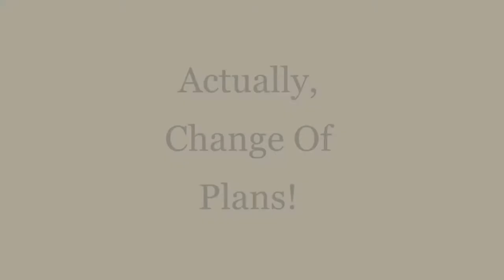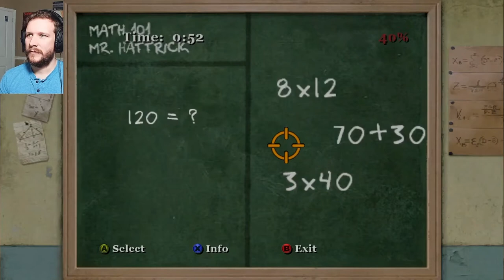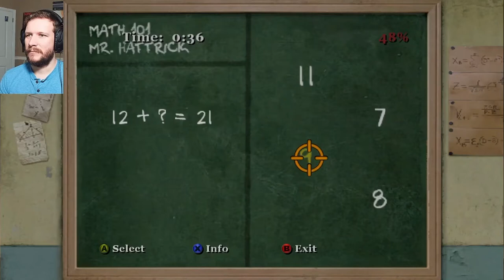Bully [Part 5] Being A Beast At Boxing & Dealing With Snobby Rich Kids!